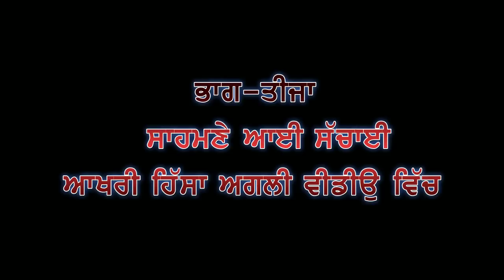ਸਕੀ ਪਤਨੀ ਨੇ ਹੀ ਪਤੀ ਫਸਾਉਣ ਲਈ ਬੁਣਿਆ ਹਨੀ ਟਰੈਪ,ਕਿਰਾਏ ਵਾਲੀ ਔਰਤ ਨੇ ਹੀ ਖੋਲੀ ਪੋਲ